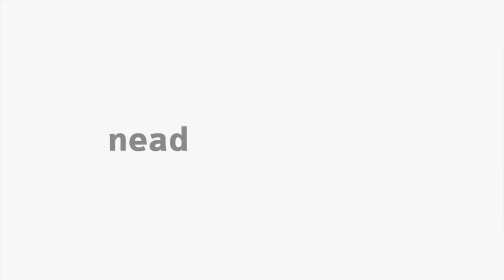[LIBRAS] Sistema Nervoso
Interpretação em Libras no tema Sistema Nervoso na disciplina de Fisiologia do Exercício com o professor Claudio Suzuki para o curso EaD de Educação Física da Universidade Estadual do Centro-Oeste do Paraná.

Intérprete de Libras: Professora Ana Paula Silva.